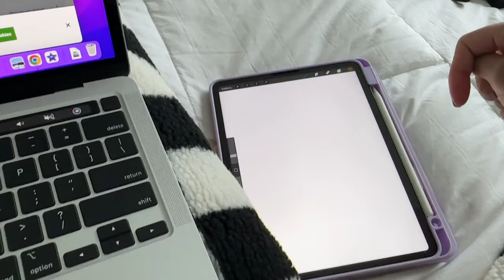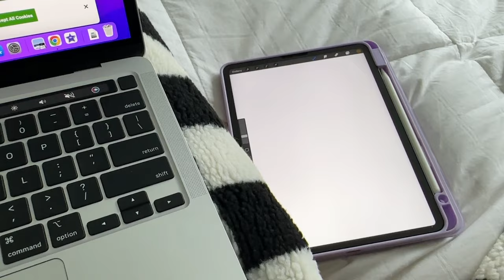vlog; Last Week of 2022, Digital Vision Board, New Macbook Pro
► Watch my last video:
"day in my life: tired of thrifting? running clothing brand, drinks with friends"